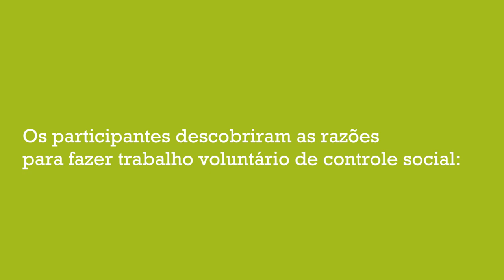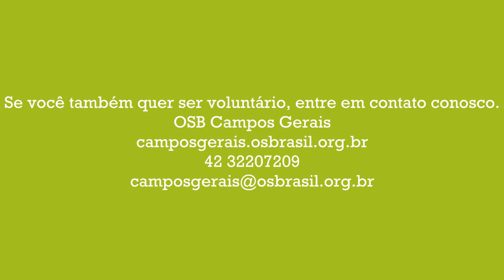Campos Gerais - PR | Projeto Voluntariando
Iniciativa propõe a aproximação da comunidade na participação de atividades do observatório. Visitas a instituições de ensino superior apresentando a atuação do OSBCG despertam razões para realização de trabalho voluntário de controle social.

Quer mais informações?